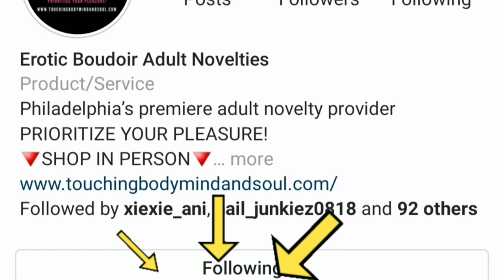TPPC: MALE SEXUAL PLEASURE, TOYS & TABOOS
Join me & Orlando Roye as we discuss male masturbation and the taboos of male sexual pleasure!

All podcast episodes streaming on Apple/iTunes podcasts, Anchor, Google Podcasts, Stitcher and Spotify